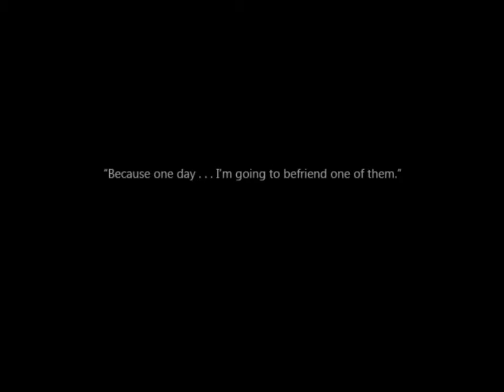to the moon [9/9]: the end.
because we're awesome, we help johnny out :)